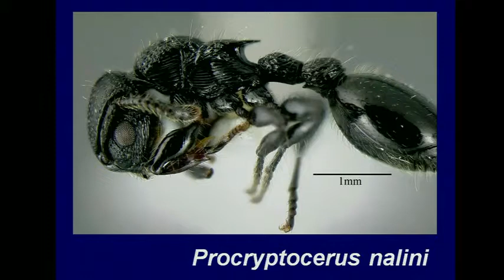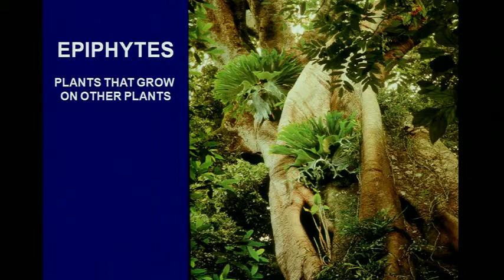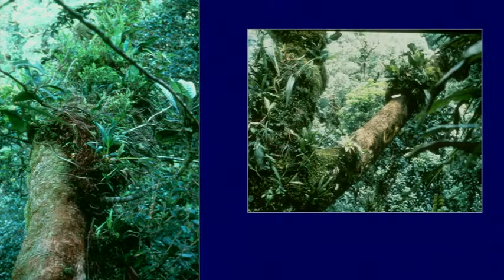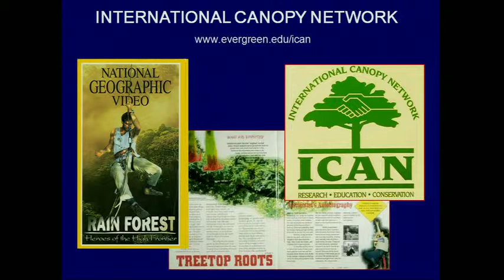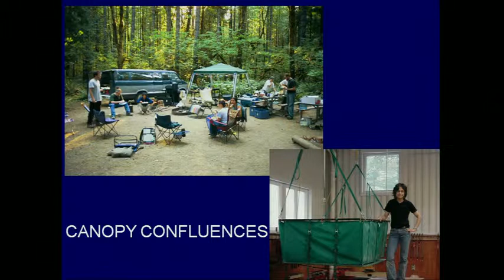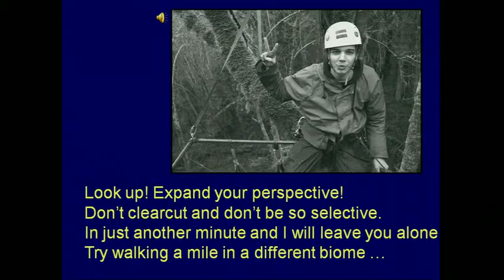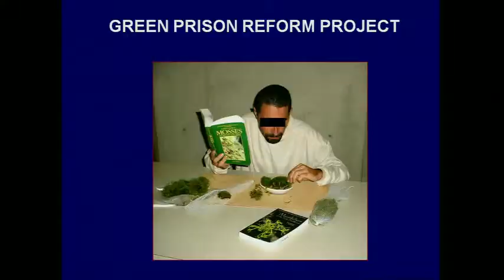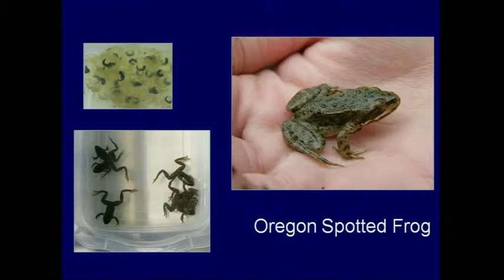Ted talk : NaliniNadkarni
Called "the queen of canopy research," Nalini Nadkarni explores the rich, vital world found in the tops of trees. She communicates what she finds to non-scientists -- with the help of poets, preachers and prisoners.